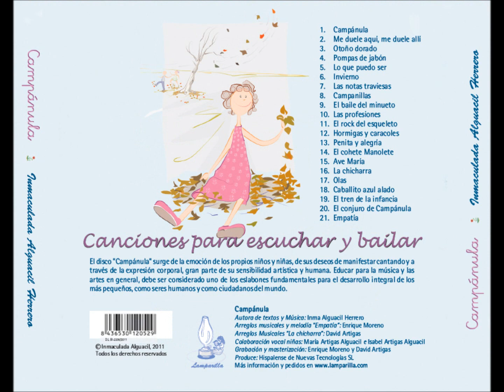Otoño dorado - Disco "Campánula"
El disco "Campánula" (basado en las letras del libro "Poesía Cantada"), surge de la emoción de los propios niños y niñas, de sus deseos de manifestarse cantando y a través de la expresión corporal, gran parte de su sensibilidad artística y humana. Educar para la música y las artes en general, debe ser considerado uno de los eslabones fundamentales para el desarrollo integral de los más pequeños, como seres humanos y como ciudadanos del mundo.

Lista de canciones:

1. Campánula
2. Me duele aquí, me duele allí
3. Otoño dorado
4. Pompas de jabón
5. Lo que puedo ser
6. Invierno
7. Las notas traviesas
8. Campanillas
9. El baile del minuetto
10. Las profesiones
11. El rock del esqueleto
12. Hormigas y caracoles
13. Penita y alegría
14. El cohete Manolete
15. Ave María
16. La chicharra
17. Olas
18. Caballito azul alado
19. El tren de la infancia
20. El conjuro de Campánula
21. Empatía

Arreglos musicales y melodía "Empatía": Enrique Moreno
Arreglos musicales "La chicharra": David Artigas
Colaboración vocal niñas: María Artigas Alguacil e Isabel Artigas Alguacil
Grabación y Masterización: Enrique Moreno y David Artigas
Produce: Hispalense de Nuevas Tecnologías SL